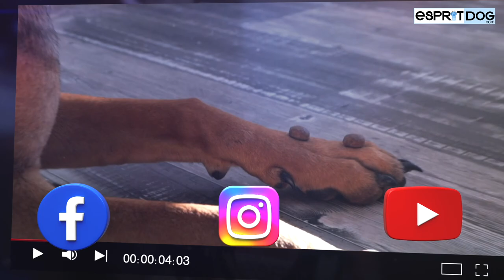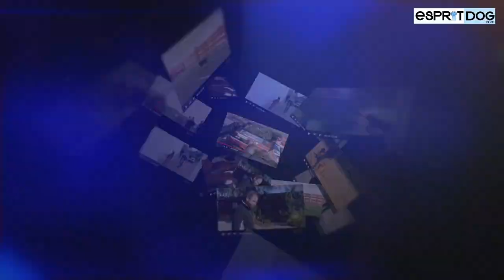Le Chien nu du Mexique : Race de chien !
Partez à la découverte de la race Chien nu du Mexique.
Nous évoquons les points importants de cette race de chien tels que :

- le comportement
- l'éducation et le dressage
- la santé

Pour cette fiche de race nous sommes allés à la rencontre de Assia, une passionnée de la race Chien nu du Mexique, qui partage avec nous son expérience !